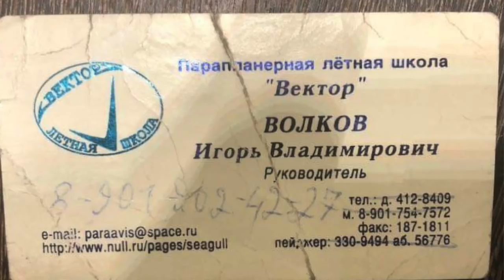С моноколесом на параплане. С чего начать полеты, планер или параплан? Первый полет и другие истории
Доброе утро - повод для Путешествия. На моноколесе я поднимаюсь на гору Апотр, чтобы слететь оттуда на параплане. По дороге рассказываю истории про планера и парапланы. Что мне нравится. Как я начал летать. и многое другое.

0:00 Интро
1:03 Еду летать на параплане Магнум 3 моей любимой фирмы Ozone
4:33 Счастье в рюкзаке. За что я люблю парапланы.
10:00 Чуть не упал на моноколесе
11:02 Доступность параплана
13:28 Французский городок
14:56 Моноколесо - любимый вид транспорта
16:45 Как в "Трассе 60"
19:48 Путь к Мечте Летать
23:18 Мой первый полет
27:10 Как парапланы изменили мою жизнь
29:45 Планер или параплан
33:08 Путь к вершине через снег
39:40 На старте. Подготовка к полету
44:37 Почему я не полетел
48:24 Как падала моя жена
49:54 Следующая попытка
53:55 Контент огонь!

Разбор опасных полетов на параплане. Обычный полет чуть не закончился летным происшествием. К счастью, все целы. Желание разобраться в ситуации сподвигло меня на сбор подробной информации и помогло подготовить "анамнез" для последующего анализа и подробного разбора полета.

Научится летать на параплане и мотопараплане можно в летной школе "Вектор", которую я создал в далеком 1997 году. За 24 года работы школы, возможность исполнить Мечту Летать обрело более 4000 учеников.

Всегда признателен за комментарии, отзывы, советы и конструктивную критику.

Игорь Волков.